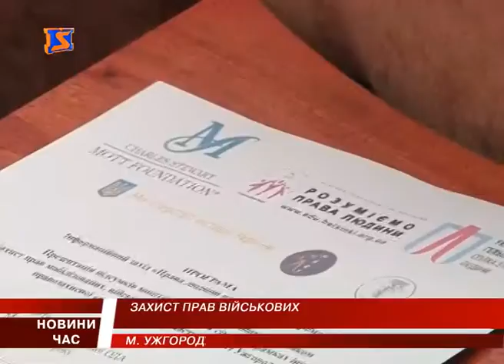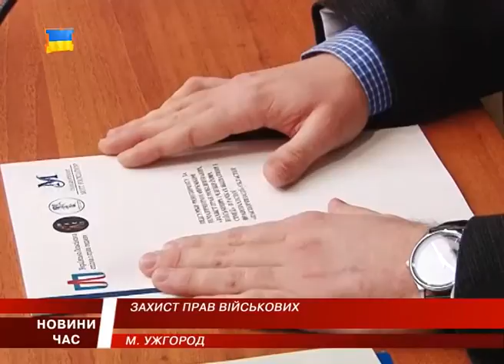Моніторинг щодо захисту прав учасників АТО та їхніх сімей